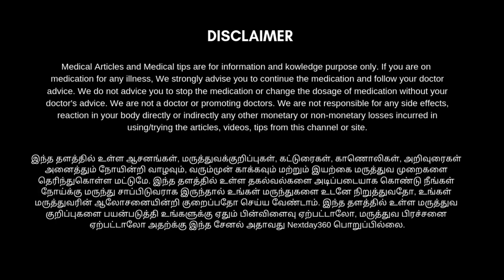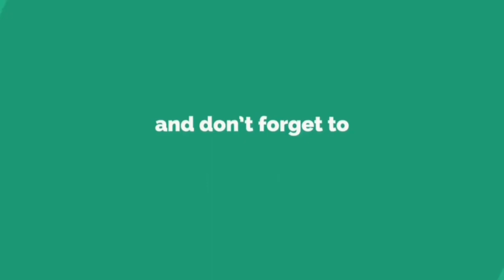Milk pudding Recipe in Tamil | Only milk,egg,sugar | Easy Pudding Recipe | Next Day 360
ஒரு கப் பால் இருக்கா வாயில் வைத்ததும் கரையும் புதுவித ஸ்வீட் ரெடி,